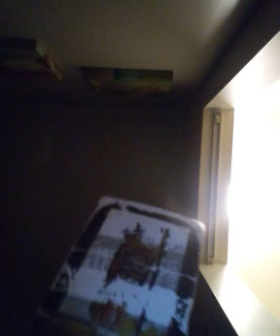SCORPIO 🤗 YOUR FEELING PLAYED CHEATED LIED TO 💔EARTH FIRE SIGN😎😡